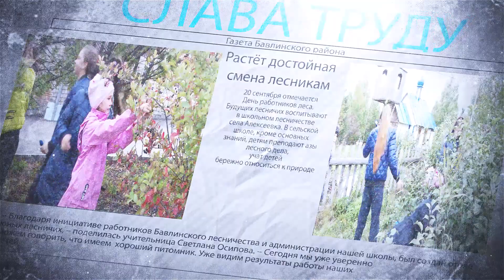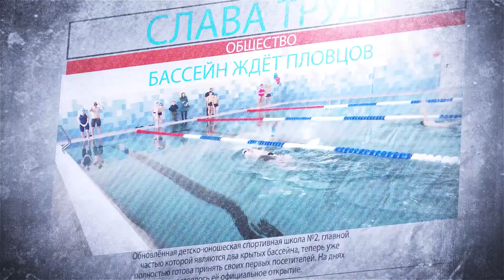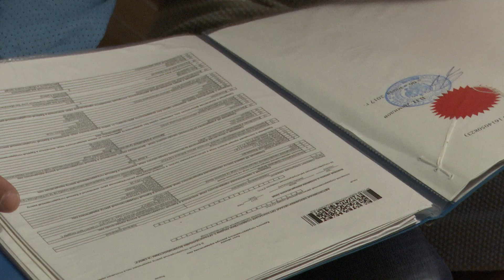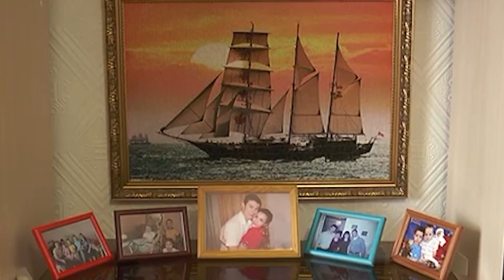Нашим мамам посвящается.Эфир от 27 11 2020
Сегодня в эфире Бавлинского телевидения: передача, посвященная дню матери